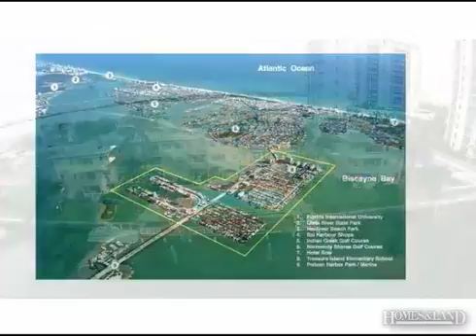$13,500,000 4BA in MIAMI BEACH 33141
Income, Income Waterfront - FL PRIME WATERFRONT LOCATION WITH 240' WATERFRONT, APPROXIMATELY 1 ACRE, CORNER LOT, GREAT FOR DEVELOPERS,bulk sale of 36 units must purchase whole bldg subject to assoc approval. Find out more about this property for sale